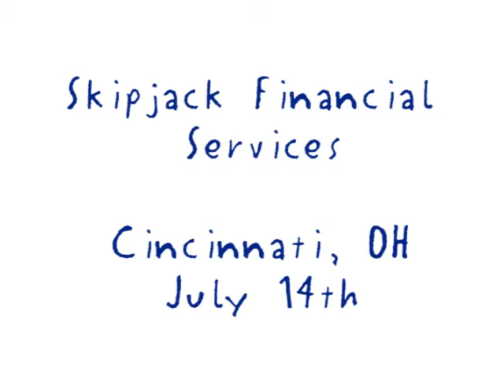94.9 The Sound Rock Band @ Work Tour - Skipjack Financial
Recorded Live during the Rock Band @ Work tour at the Skipjack Financial Services in Cincinnati, OH on July 14, 2008.